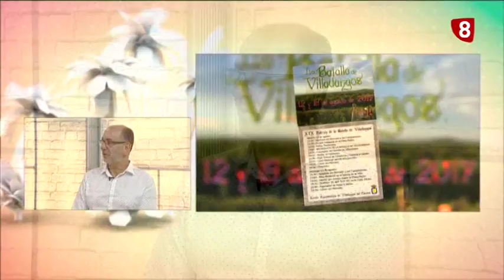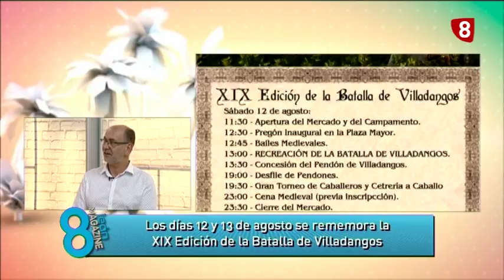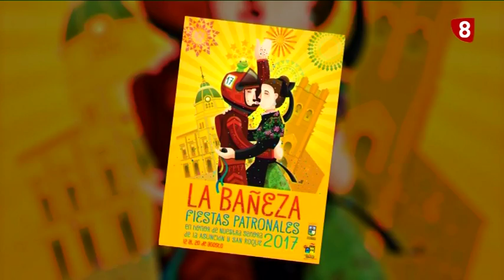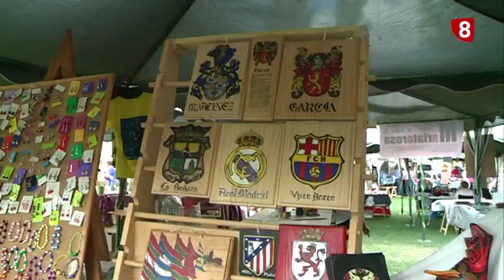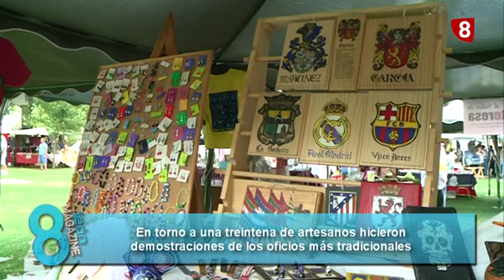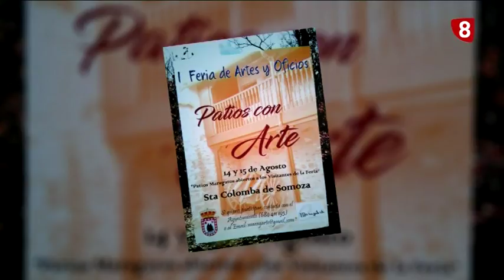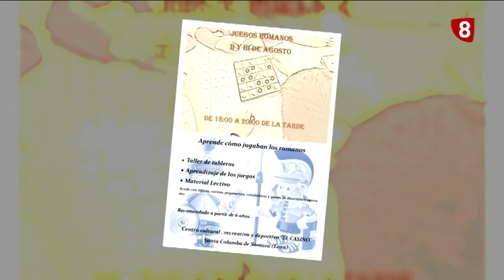8ML jueves (10-8-17)FERIA ARTESANÍA VAL DE SAN LORENZO,FERIA MEDIEVAL VILLADANGOS,ALMANZA CRAFT BEER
-REPOR XVIII FERIA DE ARTESANÍA EN VAL DE SAN LORENZO
-FERIA MEDIEVAL EN VILLADANGOS
-MERCADO VADINIENSE EN CISTIERNA
-CRAFT BEER EN ALMANZA